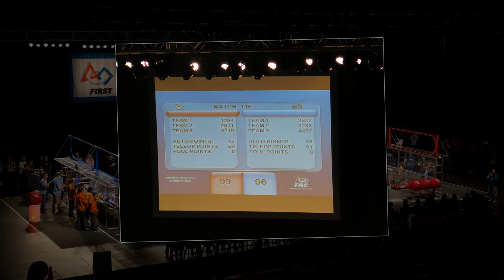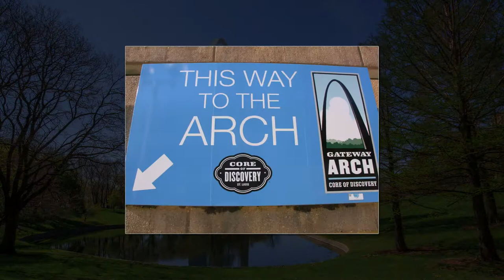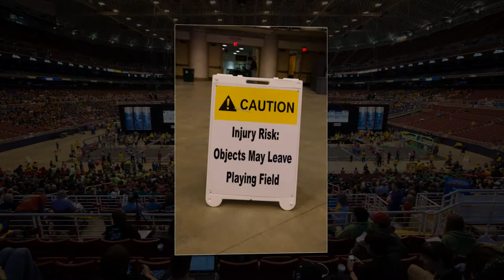1294 Top Gun Eastlake Robotics - Year End Slide Show - v1.1